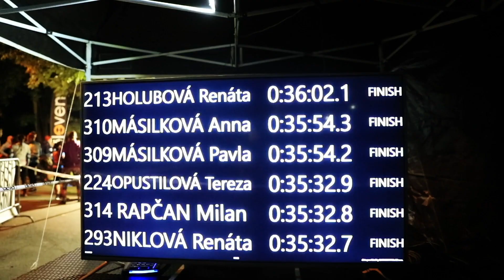ELEVEN Večerní běh 2019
Pohodový večerní běh kolem jabloneckých přehrad, start a cíl v areálu pivovaru VOLT, co více si přát?